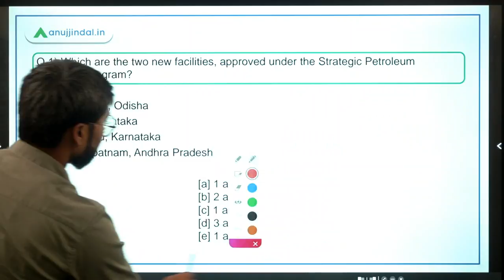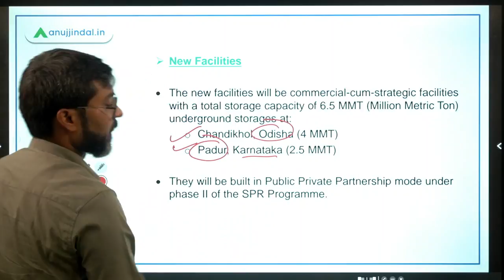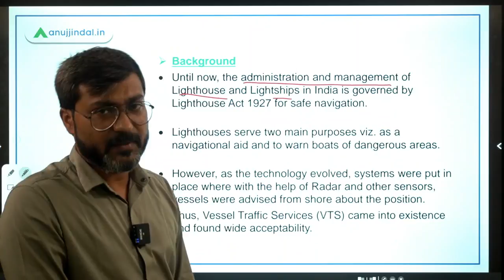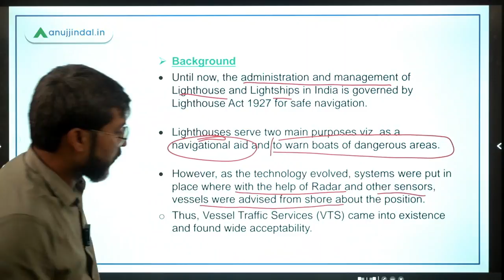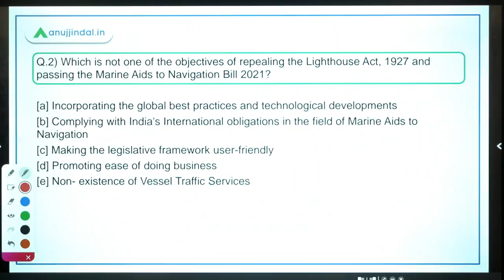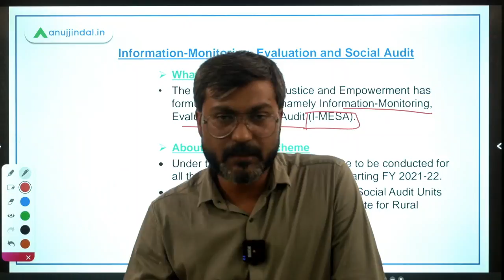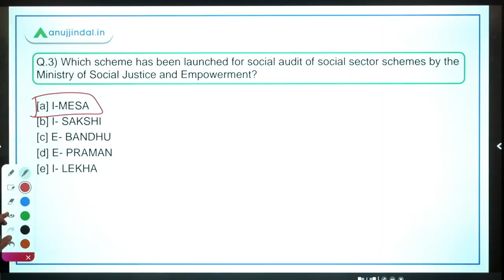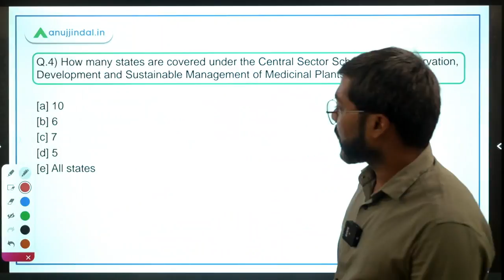RBI Grade B Current affairs | RBI Phase 2 | PIB 247 | Day 1 - August by - Manish Sir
In this session we will discuss about Marine Aids to Navigation Bill 2021, I - MESA scheme of ministry of social justice and empowerment, Strategic Petroleum Reserve, Central Sector Scheme on Conservation, Development and Sustainable Management of Medicinal Plants and other important PIB News.